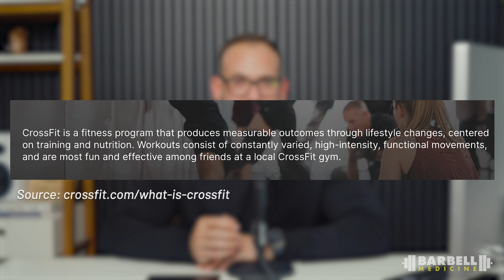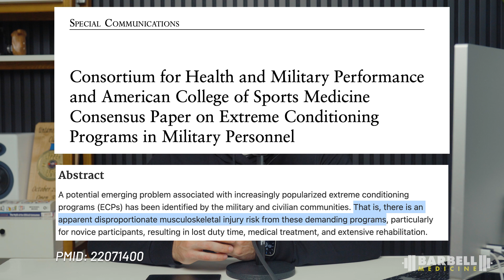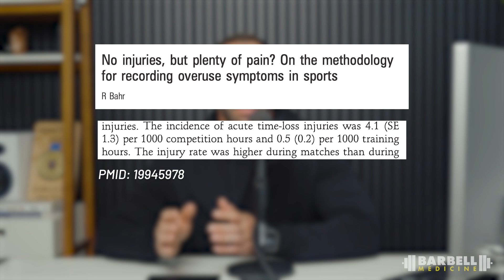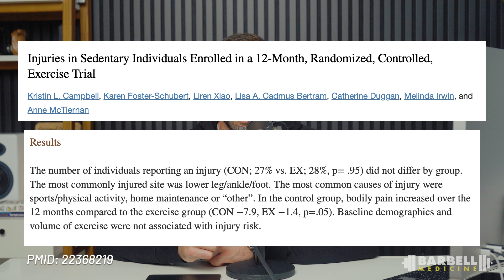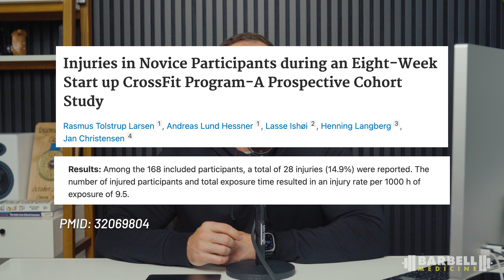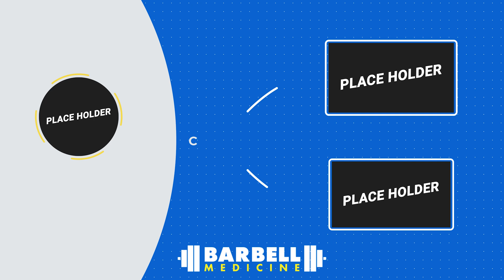Is CrossFit Safe? A Scientific Review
Dr. Feigenbaum talks about the injury risk from doing CrossFit.